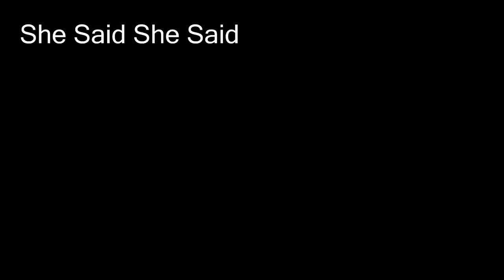She Said She Said (The Beatles) Cover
Iki Rupp- Rhythm Guitar, Vocals
Alexandro vidigal- Solo Guitar